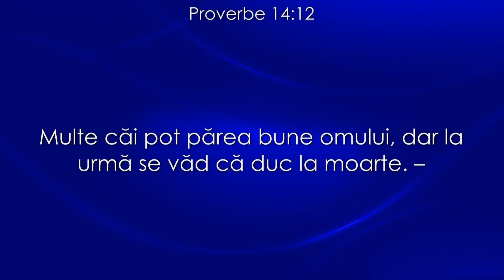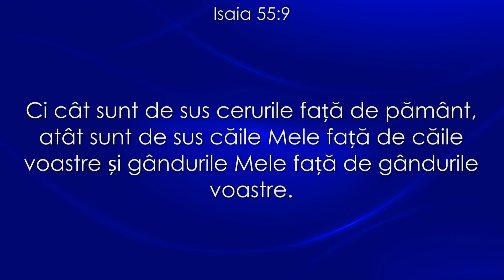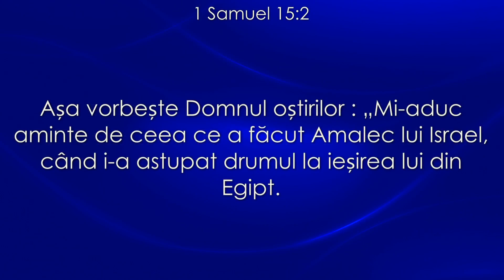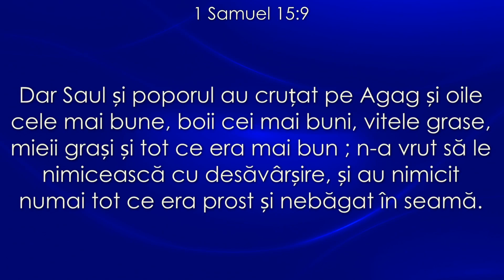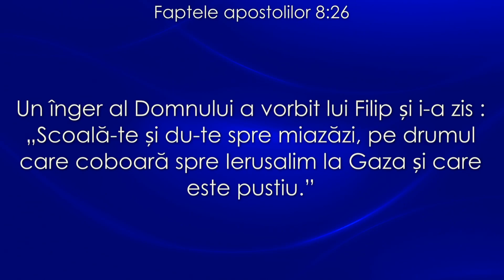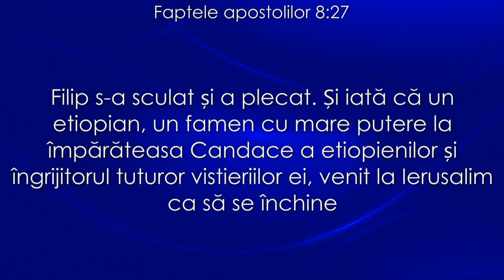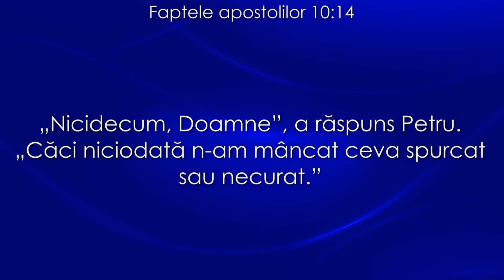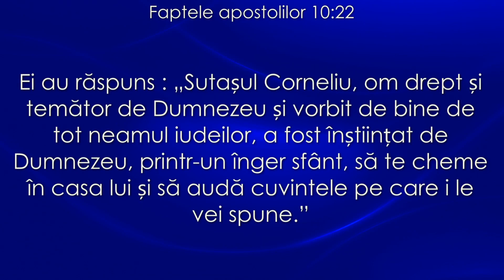Voința Domnului și deciziile noastre - Ioan Kui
by Rev. Ioan Kui